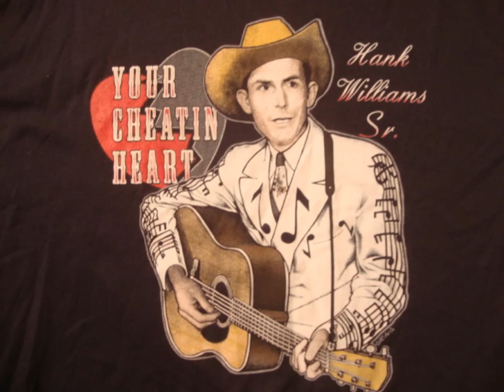' The Man Who Moaned The Blues ' By: Josh Logan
[ A SALUTE TO HANK WILLIAMS SR. ] Recorded by: Josh Logan & Written By: Walt Conkin, Johnny Troy, Donnie Clark Music/BMI